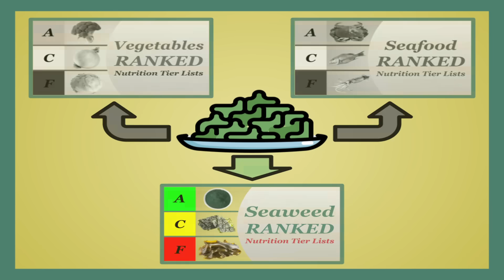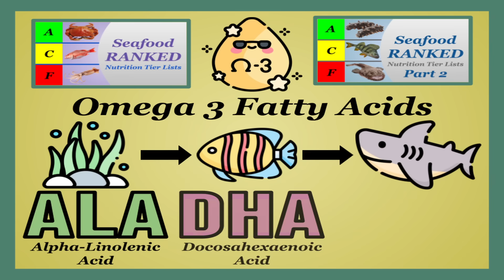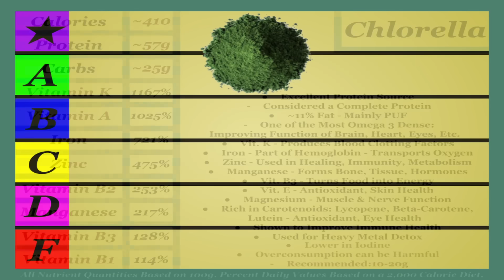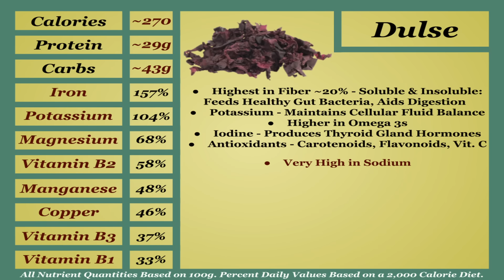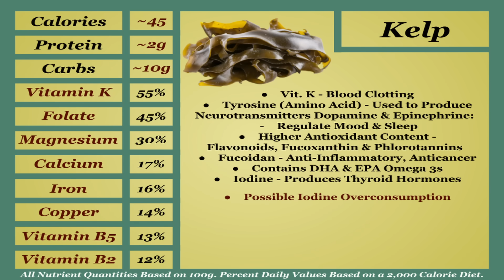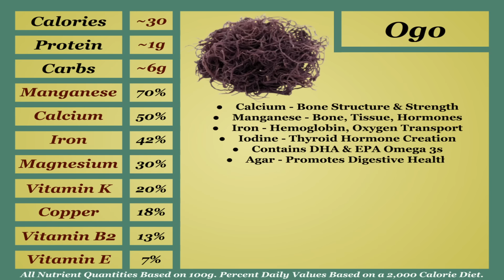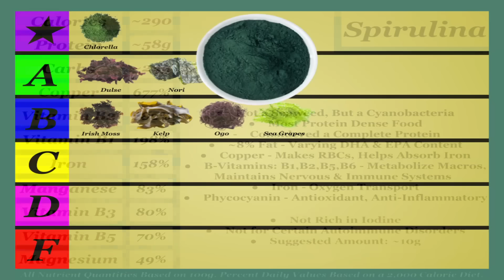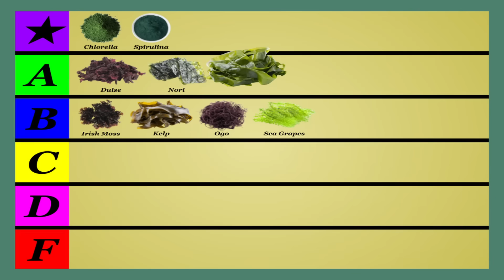Seaweed Ranked - Nutrition Tier Lists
In hindsight, Seaweed was always going to get it's own video. Being the nutritional anomaly that it is, it wouldn't have been fair to group it with anything else. And while the seaweed and algae options you can actually access and eat are few, they are mighty. There's nothing else like them on Earth.

All nutrient data is pulled from the USDA's National Nutrient Database for Standard Reference.

Introducing: Seaweed - 0:00
Chlorella - 2:09
Dulse - 3:57
Irish Moss - 4:44
Kelp - 5:41
Nori - 6:37
Ogo - 7:19
Sea Grapes - 7:52
Spirulina - 8:30
Wakame - 9:42
Conclusion - 10:34